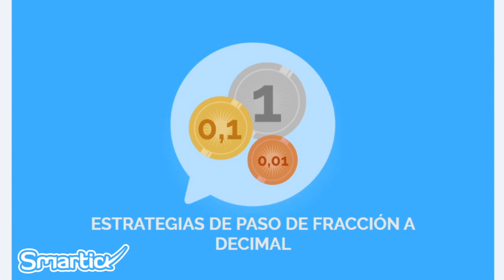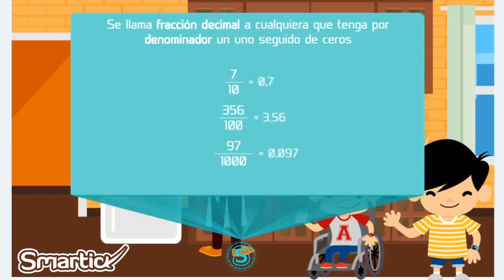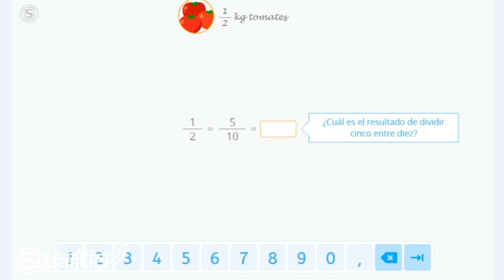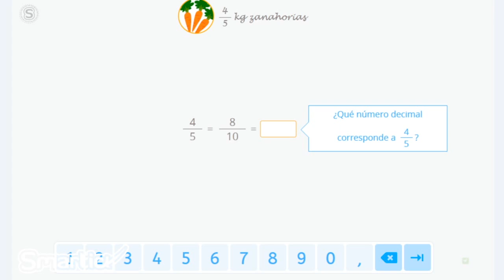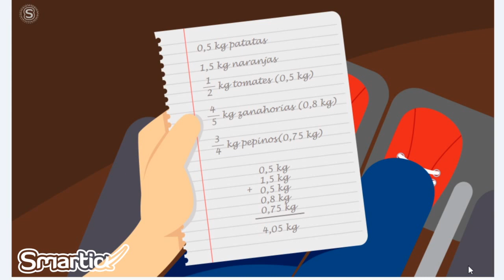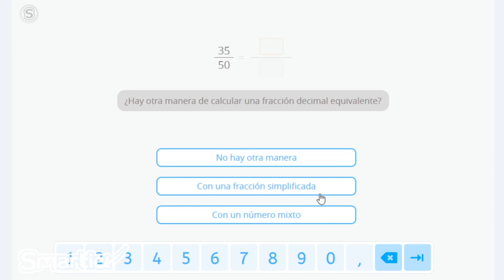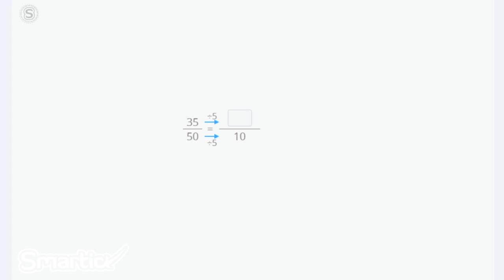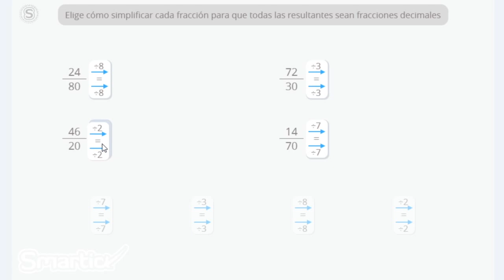Convertir una fracción en decimal [MUY FÁCIL]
En este vídeo tutorial aprenderemos las estrategias para convertir fracciones a números decimales a través de la simplificación y amplificación de fracciones.